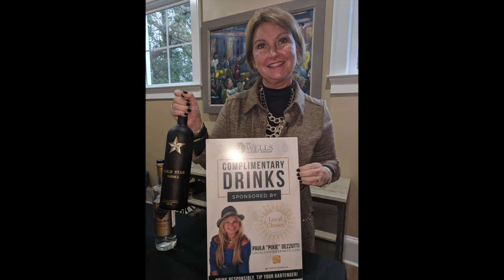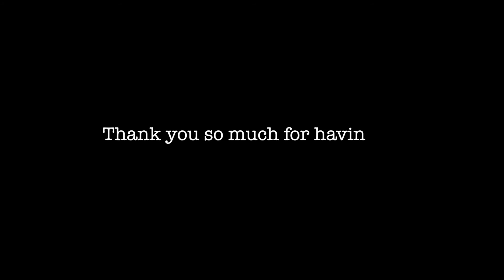Wells Luxury Group